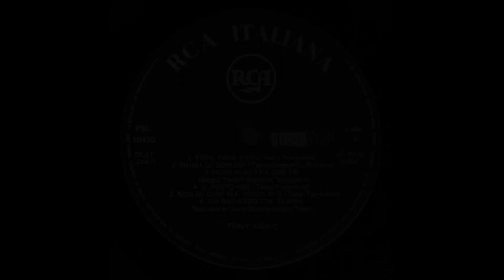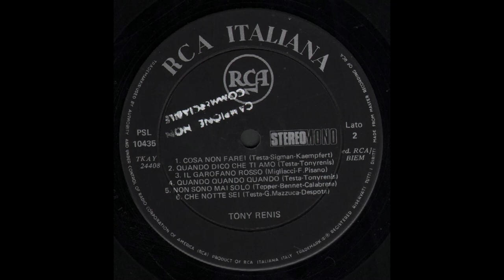- TONY R. - ( - RCA Italiana, PSL 10435 - 1968 - ) - FULL ALBUM